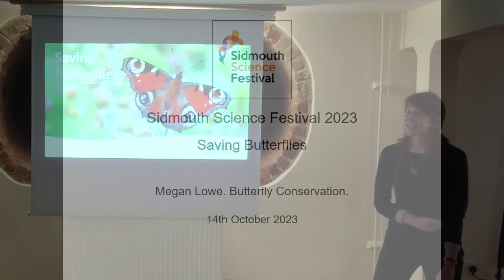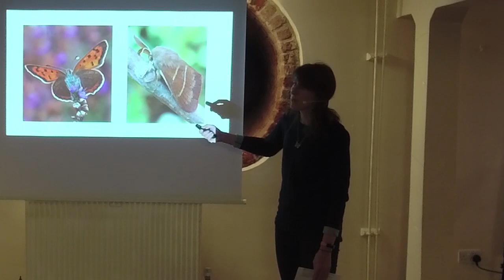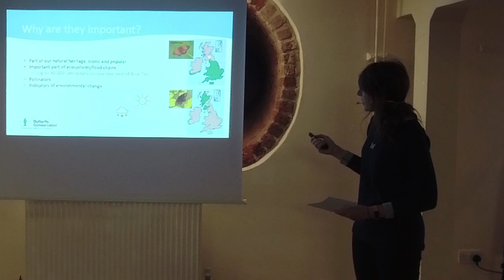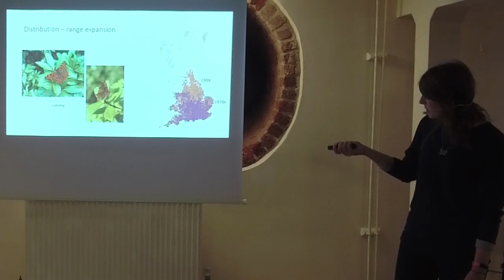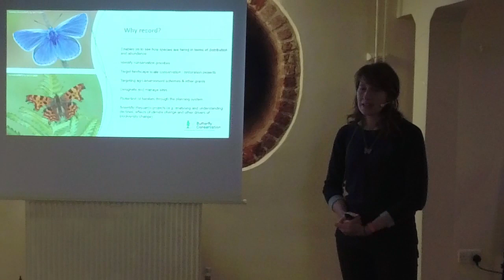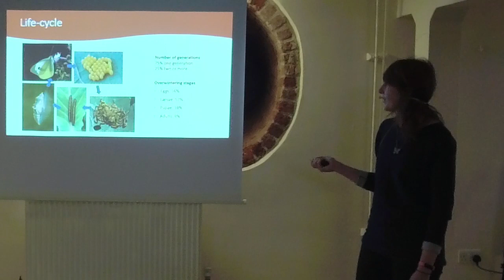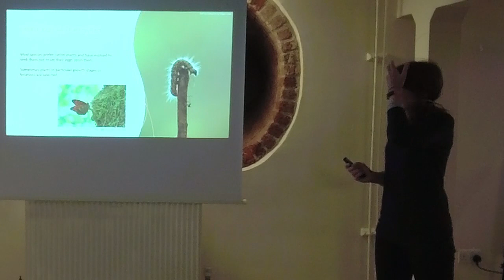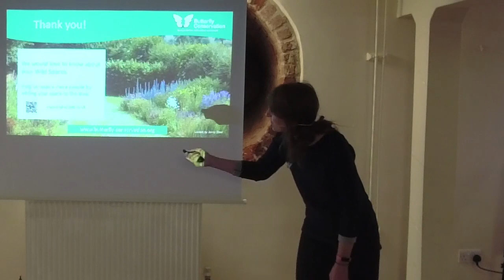Sidmouth Science Festival 2023 - Saving Butterflies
Sidmouth Science Festival 2023.  A talk by Megan Lowe who is an Engagement Officer with Butterfly Conservation.